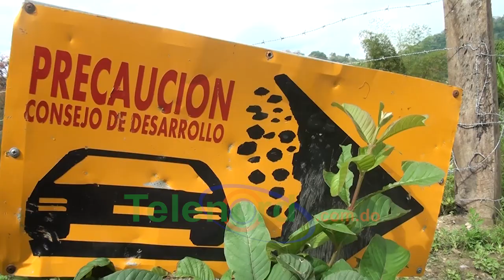Deslizamiento de tierra atemoriza a residentes en Jaya; Autoridades no han dado respuesta